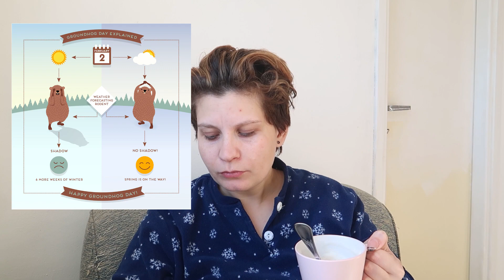è in arrivo la PRIMAVERA?💐🌼giorno della CANDELORA ⛅☀️cosa ha decretato la MARMOTTA PHIL? 🦦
Negli Stati Uniti c'è la marmotta Phil a predire se la primavera è in arrivo oppure no; in Italia c'è un detto sul giorno della candelora anche se cambia da zona a zona.
Da dove cosa si dice? Come si capisce se la primavera è in arrivo oppure no?
A casa nostra abbiamo un modo tutto nostro di capirlo!

Ti piacciono i miei contenuti? Vuoi sostenere me e il mio canale?

Se invece vuoi farmi un piccolo regalo questa è la mia
⇢Lista desideri Amazon

⭐ FAQ
Quanti anni ho? 32.
🧿 Dove trovi i miei libri?